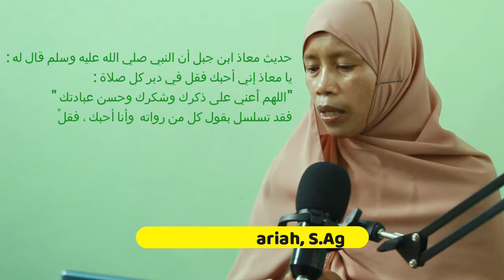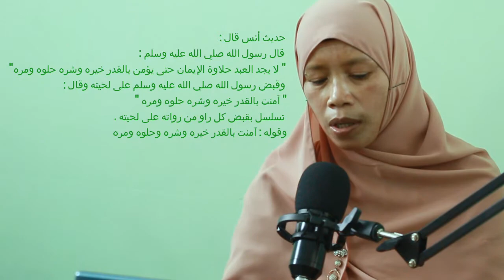Hadits Kelas XII - مسلسل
Video pembelajaran MA Persis Tarogong
Mata Pelajaran Hadits
مسلسل
Oleh  Nia Juariah, S.Ag

Produksi

Penanggung Jawab : Aan Adam, Lc
Penasihat : Yasir Nurdin, S.Pd.I & Heri Mulyadi, SH.I

Tim Produksi

Director : Hamdan Ramdani, M.Pd
Kameramen : U. Lukman, S.Pd.I
Editor : Labib Mufid, S.Ag
Penulis Naskah : Shidqi Munjid, M.Ud
Peralatan : Ihfadzillah, M.Pd & Yohan Firmansyah, S.Pd.I
Publisher : Fajar Siddiq, S.H